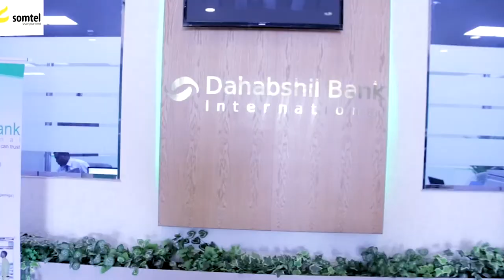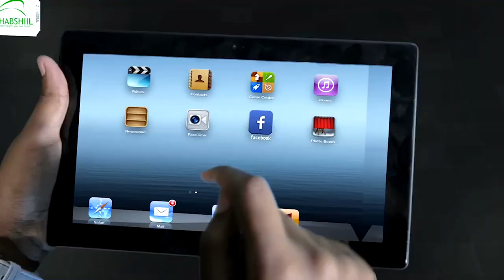"Waxaan Tababar U furi doonaa Golayaasha Deegaanka Dalka" Wasiir Maxamed Kaahin